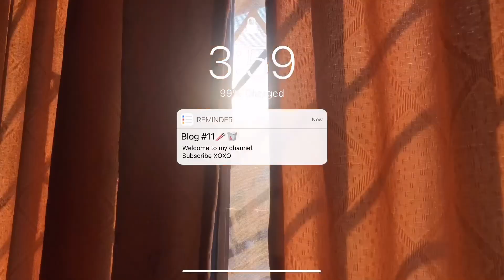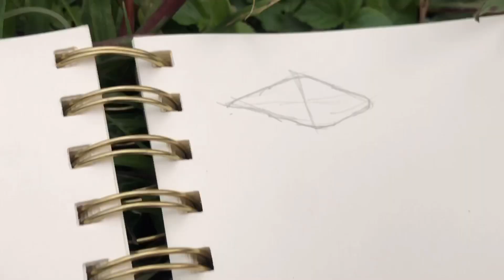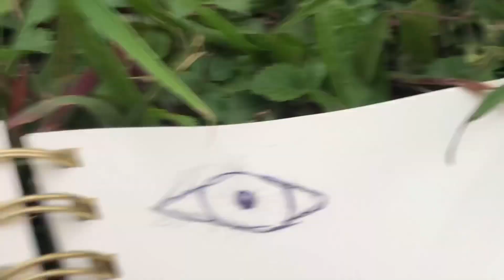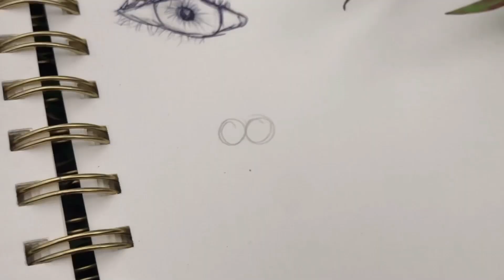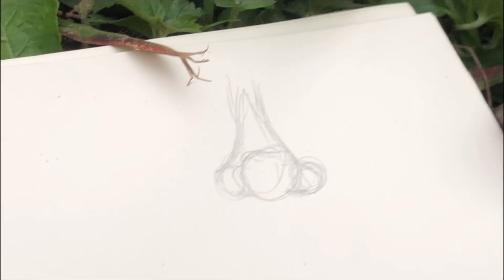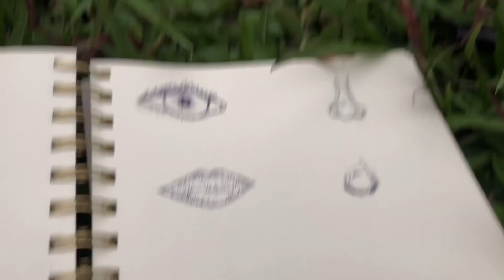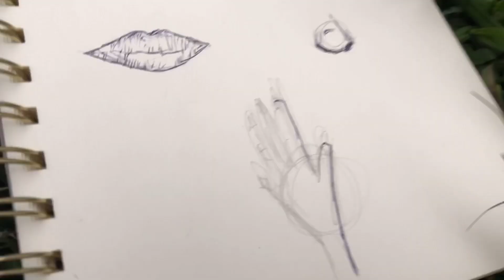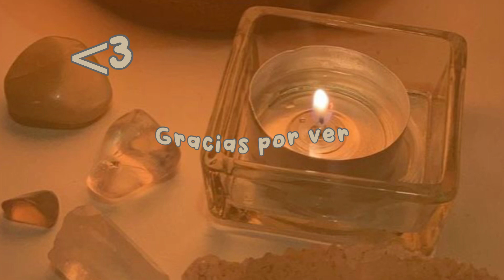Tutorial para dibujar ^^[blog de arte]🍵